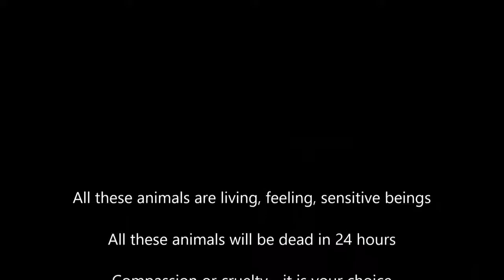Pigs Arrive for Slaughter - Melbourne Pig Save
“When the suffering of another creature causes you to feel pain, do not submit to the initial desire to flee from the suffering one, but on the contrary, come closer, as close as you can to him who suffers, and try to help him.” – Leo Tolstoy